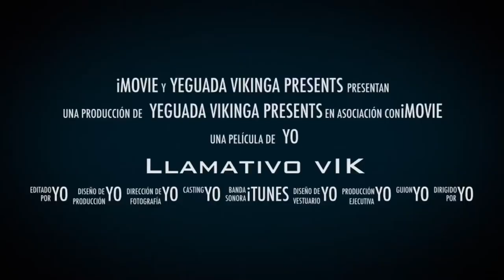Llamativo VIK perla colt born 2018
L Viktoria M S